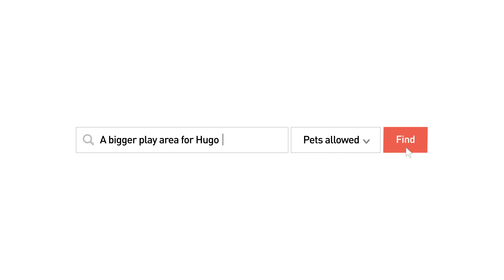Property Finder 'Pet friendly'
Wherever life takes you. Property Finder will be there for you